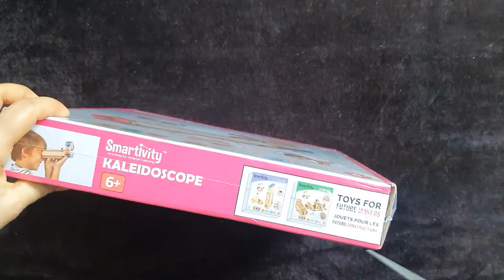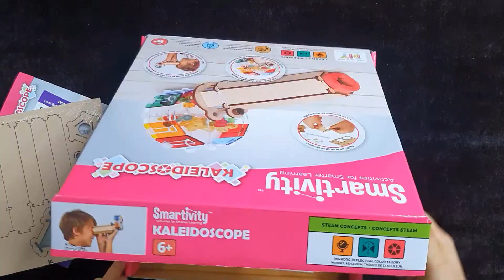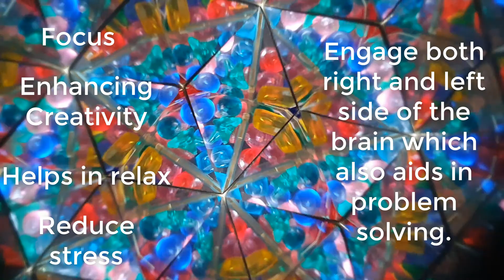Kaleidoscope | Best Games for Birthday Gifts | Educational Game Unboxing | Review | Science Model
Hello friends,

Click the link for purchase Guess in 10 for discounted amount

Thanks.